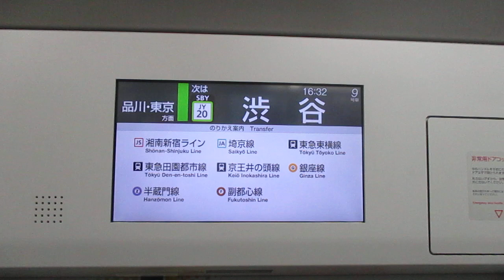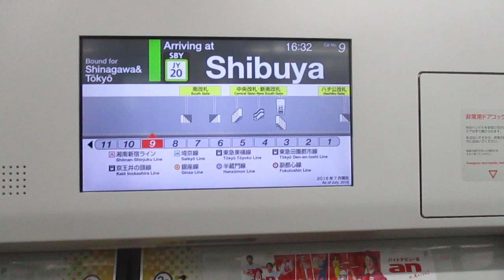【E235系×深田恭子】山手線内回り品川・東京・上野方面行きE235系トウ04編成(東京ガスラッピング・10号車新造車) 渋谷駅発車